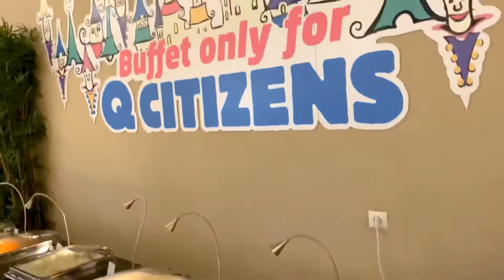HD Ela Excellence Resort Belek, Antalya, Turkey (ex. Ela Quality Resort Belek)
The distance between the airport and the Ela Quality Resort Hotel is 33 km. You can book a transfer on our website without prepayment..
Die Entfernung zwischen Flughafen und  Ela Quality Resort Hotel beträgt 33 km. Sie können auf unserer Website einen Transfer ohne Vorauszahlung buchen.

Расстояние от аэропорта до отеля - 33 км. Забронировать трансфер без предоплаты можно на нашем сайте.

Ela Quality Resort Belek Antalya is located in the Belek region. Ela Quality Resort Belek hotel, established on an area of ​​110000 m2, serves our guests with an ultra all inclusive concept. Ela Quality Resort Belek attracts attention with its seafront location.

The facility with a 270 m long beach has its own pier. The facility has its own private sandy beach. The facility offers special service to the guests with 7 ala carte restaurants, 8 outdoor restaurants and 4 indoor restaurants.

You can have fun and relaxation with indoor and outdoor swimming pools. You can spend pleasant moments by doing water sports with banana and jet ski in the facility. Special areas where bowling and golf can be played are established in the facility.

You can relax and feel refreshed by taking advantage of the spa, jacuzzi and massage services in the facility. You can benefit from the doctor, photographer, beauty salon, hairdresser, market, car rental services in the facility.

There is a bar on site for you to have a pleasant time. The hotel is 35 km from Antalya Airport, 2 km from Belek and 45 km from Antalya.
Курортный отель Ela Quality Belek Antalya расположен в регионе Белек. Отель Ela Quality Resort Belek, расположенный на площади 110000 м2, обслуживает наших гостей по концепции ультра все включено. Ela Quality Resort Belek привлекает внимание своим расположением на берегу моря.

Объект с пляжем протяженностью 270 м имеет собственный причал. Объект имеет собственный песчаный пляж. Объект предлагает своим гостям особое обслуживание: 7 ресторанов с обслуживанием по меню, 8 ресторанов на открытом воздухе и 4 ресторана в помещении.

Вы можете весело провести время и расслабиться в крытом и открытом бассейнах. Вы можете провести приятные моменты, занимаясь водными видами спорта на банане и гидроцикле. На территории созданы специальные площадки для игры в боулинг и гольф.

Вы можете расслабиться и освежиться, воспользовавшись услугами спа-салона, джакузи и массажа в отеле. Вы можете воспользоваться услугами врача, фотографа, салона красоты, парикмахерской, рынка, проката автомобилей на объекте.

На территории отеля есть бар, где вы сможете приятно провести время. Отель находится в 35 км от аэропорта Анталии, в 2 км от Белека и в 45 км от Анталии.
Das Ela Quality Resort Belek Antalya befindet sich in der Region Belek. Das Ela Quality Resort Belek Hotel auf einer Fläche von 110000 m2 bietet unseren Gästen ein Ultra-All-Inclusive-Konzept. Das Ela Quality Resort Belek besticht durch seine Lage am Meer.

Die Anlage mit einem 270 m langen Strand verfügt über einen eigenen Pier. Die Anlage verfügt über einen eigenen Sandstrand. Die Anlage bietet ihren Gästen einen besonderen Service mit 7 À-la-carte-Restaurants, 8 Restaurants im Freien und 4 Restaurants im Innenbereich.

Sie können Spaß und Entspannung mit Innen- und Außenpools haben. In der Anlage können Sie angenehme Momente mit Wassersportarten mit Bananen und Jetski verbringen. In der Anlage wurden spezielle Bereiche eingerichtet, in denen Bowling und Golf gespielt werden können.

Sie können sich entspannen und erfrischt fühlen, indem Sie das Spa, den Whirlpool und die Massagen in der Anlage nutzen. Sie können vom Arzt, Fotografen, Schönheitssalon, Friseur, Markt, Autovermietung in der Einrichtung profitieren.

Vor Ort gibt es eine Bar, in der Sie eine angenehme Zeit verbringen können. Das Hotel liegt 35 km vom Flughafen Antalya, 2 km von Belek und 45 km von Antalya entfernt.